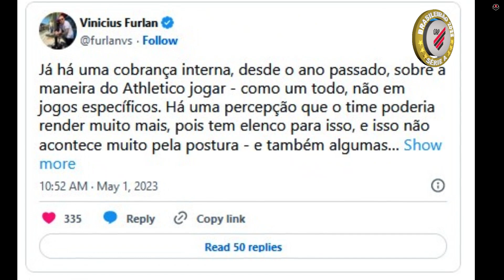MINHA NOSSA! NO VESTIÁRIO: ELENCO DO ATHLETICO FAZ COBRANÇA A PAULO TURRA E RESPOSTA DELE 'CHOCA'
Seja muito bem vindo ao Noticias Diarias - do CAP - Clube Athletico Paranaense, aqui que você fica por dentro de tudo de mais quente que acontece no Futebol do Furacão!

MINHA NOSSA! NO VESTIÁRIO: ELENCO DO ATHLETICO FAZ COBRANÇA A PAULO TURRA E RESPOSTA DO TÉCNICO 'CHOCA' TORCEDORES

Desde o início da temporada, o sentimento ao ver o time do Athletico Paranaense jogar é de que a equipe poderia entregar mais. As vezes as coisas encaixam e o time atinge esse potencial, mas em outras, o rendimento é inadmissível, como foi neste fim de semana, na derrota de 2 a 1 contra o Atlético Mineiro.

Essa percepção de que o time pode render mais com as peças que tem, não é algo notado apenas pelos jornalistas ou torcedores. Isso porque de acordo com o Globo Esporte, alguns jogadores do Athletico fizeram cobranças diretas ao treinador após a última derrota, sobre o time ser mais ofensivo.

Pablo, atacante, deixou sua reclamação de forma pública: "A equipe tem que ser sempre ofensiva, ter coragem, temos que querer jogar", disse o jogador. Após a partida, já no vestiário, Thiago Heleno, Alex Santana e Vitor Bueno se juntaram e também revelaram a frustração para o treinador.

"O discurso do atacante foi reforçado por Thiago Heleno, Alex Santana e Vitor Bueno depois do jogo. Eles disseram que a segunda etapa é o exemplo para a temporada. A mudança de postura passou, principalmente, pelas entradas de Vitor Bueno e Pablo nos lugares de Erick e Rômulo. Eles formaram o ataque com Terans e Vitor Roque, no melhor momento atleticano em Belo Horizonte", afirma o GE.

De acordo com o jornalista Vinícius Furlan, o treinador sentiu que a corda 'está apertando' e com isso deve fazer mudanças imediatas na equipe, inclusive em relação a jogar com o quarteto de Vitor Bueno, David Terans, Pablo e Vitor Roque ao mesmo tempo, mais vezes.